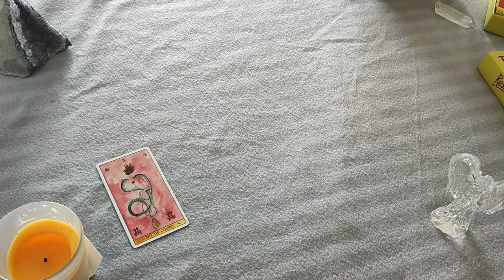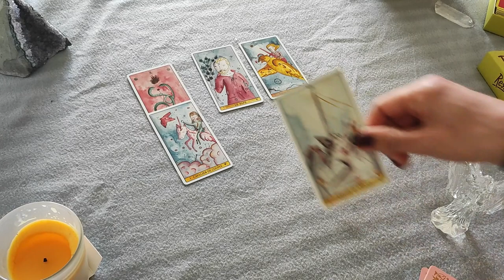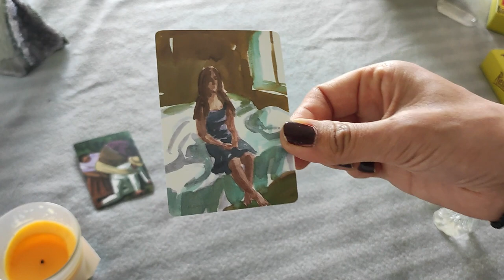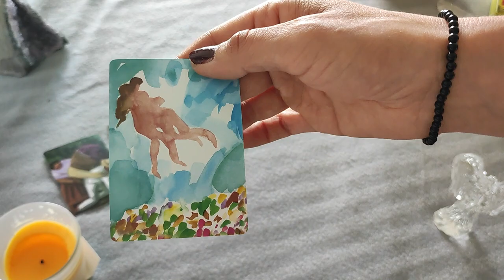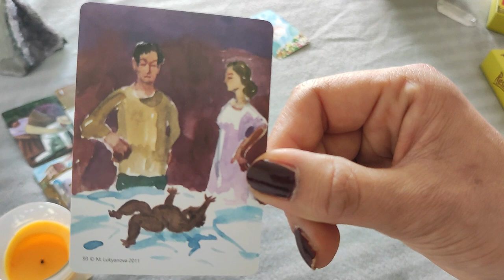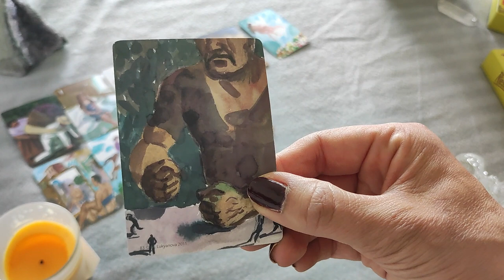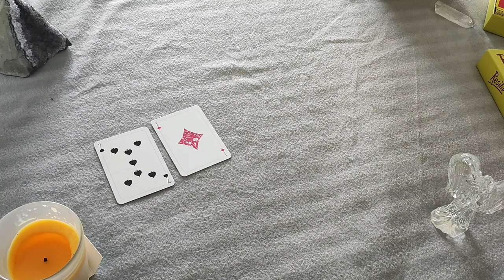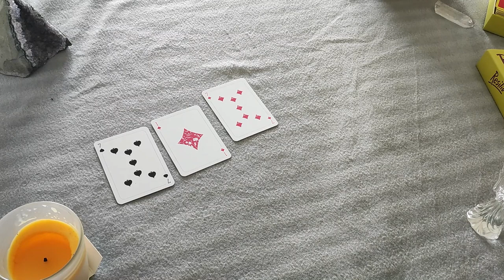L'Intrigante mène l'enquête ALAIN DE LON - HIRO MI, PLAINTES ET DECLARATIONS MEDIATIQUES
Alain Delon est dans le coeur de beaucoup de français. Il traverse les époques et a su garder autours de lui un mystère qui a longtemps conféré à la fascination pour certains.
Aujourd'hui âgé de 87 ans, l'acteur qui avait souhaité effectué un retrait médiatique il y a quelques années se retrouve malgré lui à la une des journaux.
Sa dame de compagnie Hiro Mi aurait selon les proches de l'acteur et l'acteur lui-même exercé des violences physiques et psychologiques à son encontre.
Celle-ci nie farouchement et a publié un communiqué d'une quarantaine de pages afin de se dédouaner.
Enquêtons ensemble afin d'espérer en savoir plus !